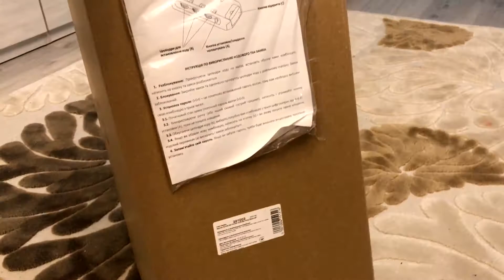Обзор чемодана на 20" Xiaomi RUNMI 90 points suitcase / Ручная кладь / Polycarbonate Bayer Markrolon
Компания Xiaomi использовала свои высококачественные материалы для того, чтобы создать 90 points suitcase для надежного хранения ваших вещей и удобной транспортировки. Дизайн исполнен минималистично, без излишеств. Стильный чемодан доступен в четырех цветовых вариациях: белый, синий, черный и серый. Внутреннее пространство достаточно вместительно, и составляет 36 литров. Размер тоже достаточно компактный - 20 дюймов.

Корпус чемодана полностью выполнен из поликарбоната от компании Bayer Markrolon, что позволяет достичь хороших весовых показателей, также он обладает трехслойной композитной структурой, устойчивой к сжатиям и растяжениям и избежанию сильных деформация при падении чемодана. Текстура поверхности специально разработана так, что из множества точечных выпуклостей складывает рисунок с сотами. Такая структура отталкивает воду и предотвращает появлению царапин. Подкладка выполнена из полиэстера.

Ручка чемодана имеет три ступени регулировки высоты и подойдет для человека с любой комплекцией и ростом. Ручка сделана из 100% сплава алюминия, к тому же еще и анодированного, что значительно продлевает срок службы. Также вас порадуют встроенные бесшумные колеса, что позволяет сделать транспортировку простой и комфортной.

Чемодан 90 points имеет встроенный TSA-замком, созданный по стандартам администрации транспортной безопасности США, что позволяет оставлять важные документы и личные вещи без всяких опасений. Изначальный код "000". Естественно, вы можете настроить тот пароль, который будете знать только вы. Путешествуйте с комфортом и легкостью. Вы сможете укомплектовать чемодан так, как вам удобно. При этом он будет максимально сбалансирован, что также позволяет облегчить процесс перемещения.